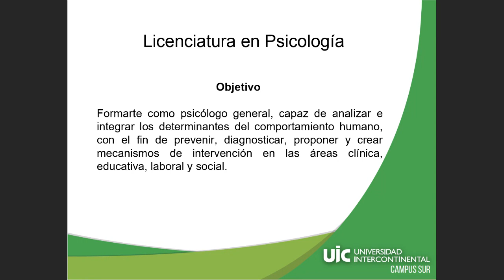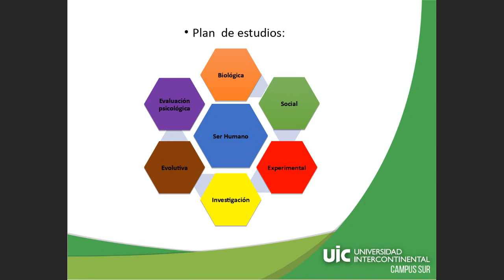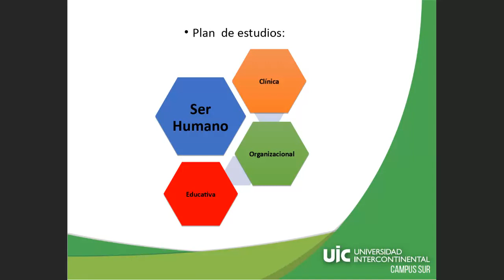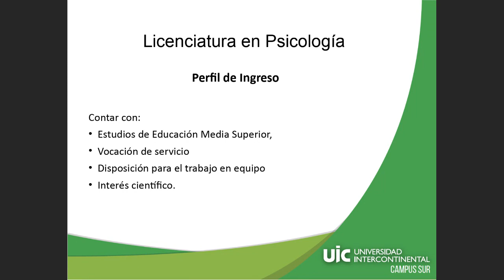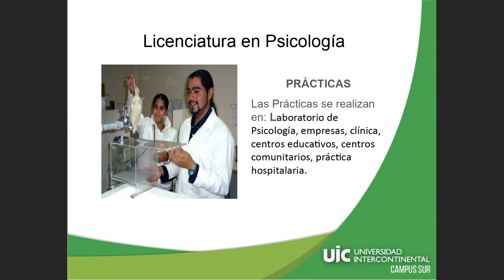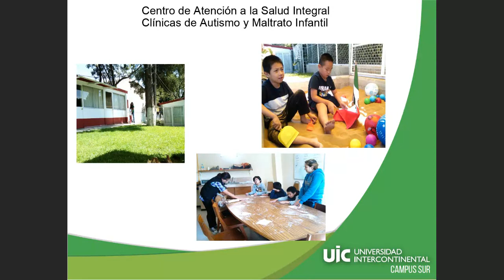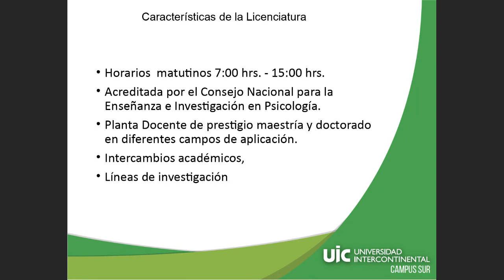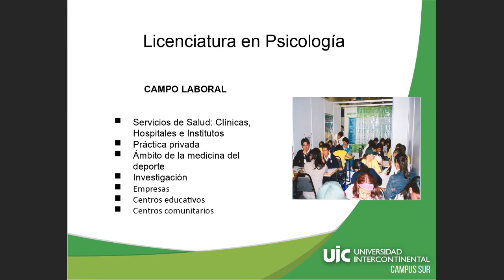Ventajas de estudiar la Licenciatura de Psicología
Conoce nuestra Licenciatura de Psicología